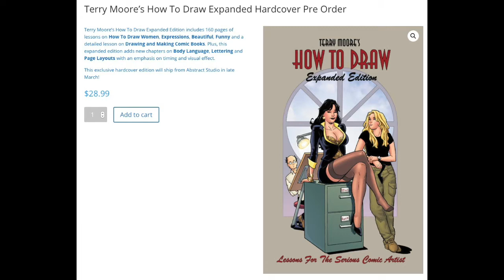Terry Moore: Polishing The Sketch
It's Studio Sunday with Robyn and Terry Moore, February 7, 2021.

Preorders are open only until Tuesday Feb 9 at my website. This is a completely updated and expanded version of the HTD book I put out 9 years ago.For details and ordering, see our

Today's ART time:
Today I polish and finsh the sketch I started a couple weeks ago. As I work, I discuss what I look for, how I see the face and figure and where artists make the choices that make their version of something unique.

This is one of over 70 art tutorial videos on my channel, all free to you. It helps us to continue.

My books are also available in comic book stores.